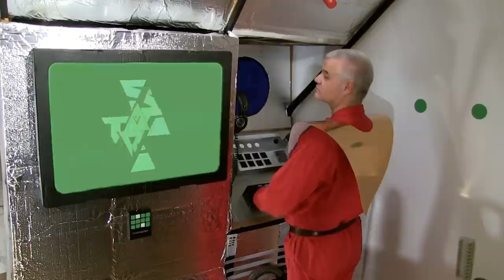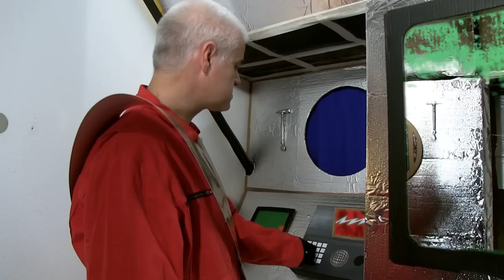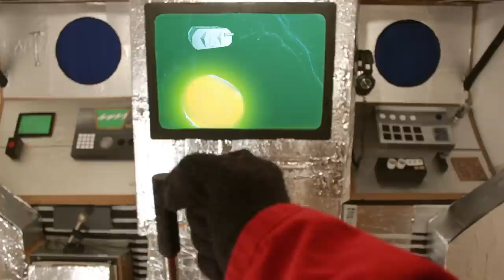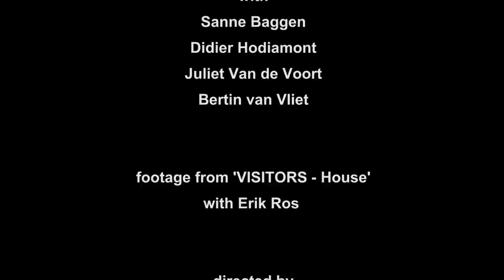VISITORS - no flash photography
A grumpy alien leaves our planet and takes the sun as a souvenir.

This is the 4th music video by VISITORS starring Frans de Waard.

with Sanne Baggen, Didier Hodiamont, Juliet Van de Voort and Bertin van Vliet.
featuring footage of 'Visitors - House' with Erik Ros.

camera Jaason von Bannisseht

production Bertin van Vliet